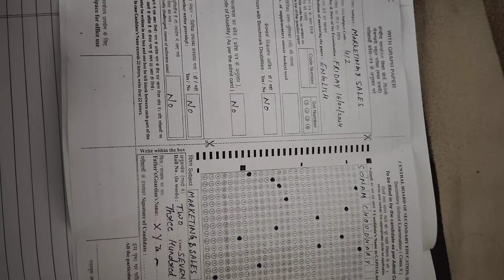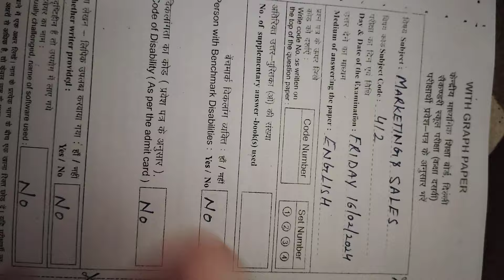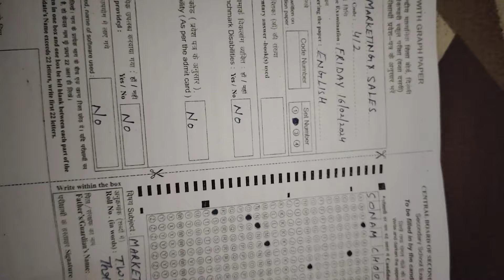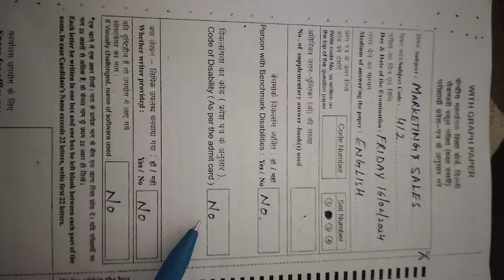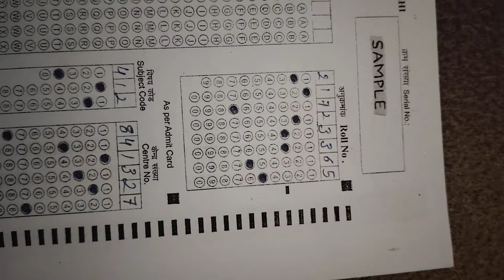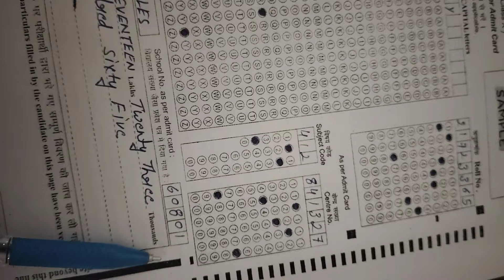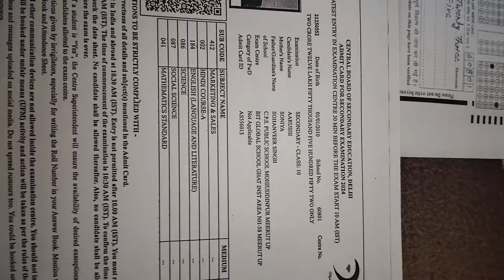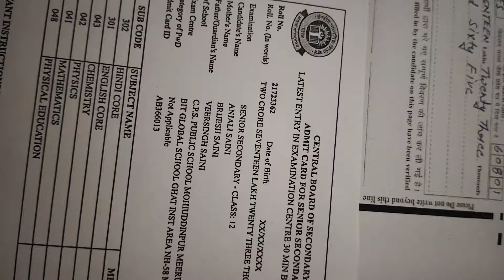How Should we make Entries on the Board copy#chaudhary pitam singh public Schools🏫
How Should we make Entries on the Board copy# हमें बोर्ड की कापी में किस तरह से entry हर करनी चाहिए।chaudhary pitam singh public school..
Hlo Friends 👭👬 Ajj Hum Apko Batayge ke kis traha se Board ke copy me app sabi entry kare...